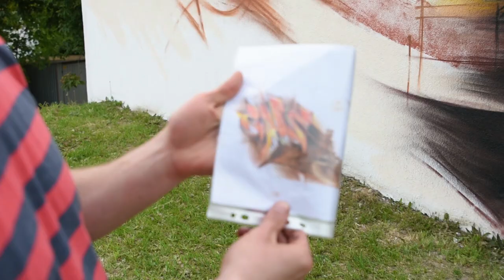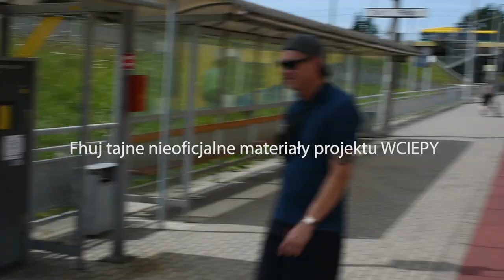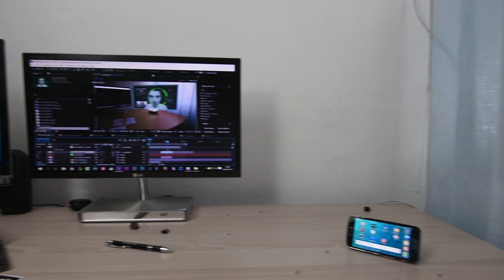Fleszbeki 2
"Fleszbeki" czyli krótkie podsumowanie ostatnich dwóch miesięcy  mojej działalności związanej z tworzeniem video klipów.